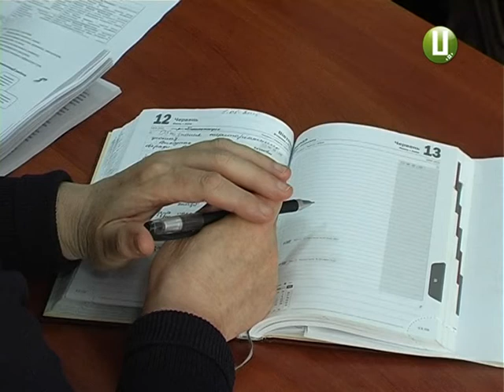ХОДТРК "Поділля-центр" - Децентралізація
Добровільне об'єднання , чи закон як палка. Йдеться про децентралізацію ,процес втілення  якої ладно розписаний на папері, але  спотикається  на практиці. Нагадаю, закон передбачає добровільне об'єднання дрібних сіл навколо розвинутого населеного пункту.